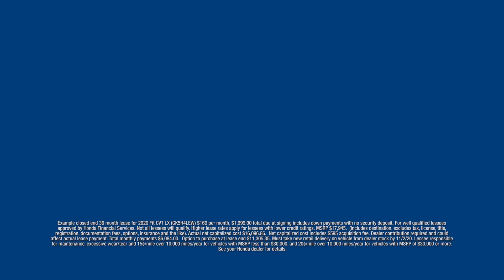The Model Year End Sale is on and every new Honda is clearance priced!!